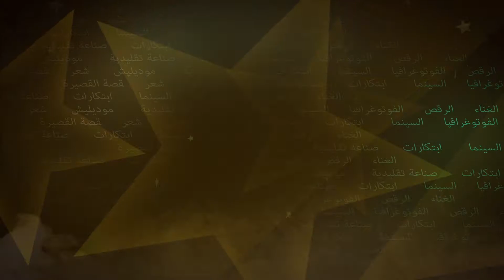شارك في أول مسابقة للمواهب في إفريقيا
Préparez une vidéo de 2 minutes et participez à la compétition WE TALENTS AFRICA pour gagner le Grand prix du Talents de l'Afrique 50 000 $ plus d'info